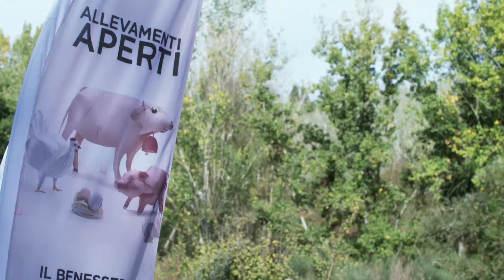Alleviamo la Salute - Evento Allevamenti Aperti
Tappa dopo tappa, procede la campagna di Coop “Alleviamo la salute” volta a ridurre e, quando possibile, eliminare l’uso di antibiotici negli allevamenti di animali da reddito.

Sabato 28 ottobre si è svolta la prima edizione di “Allevamenti Aperti”: 6 allevamenti fornitori di Coop hanno messo a disposizione i propri esperti e aperto le porte ai partecipanti che si erano prenotati tramite un numero verde dedicato.